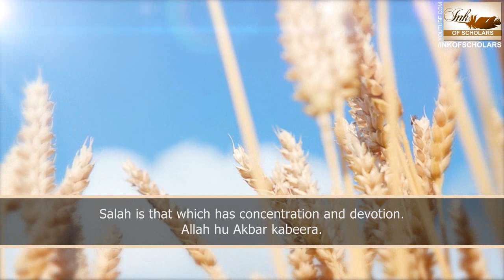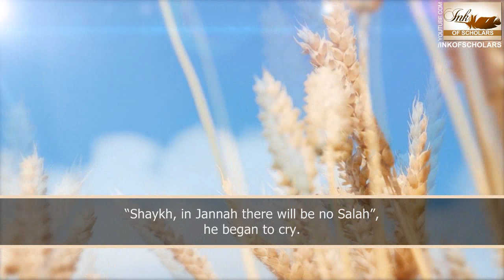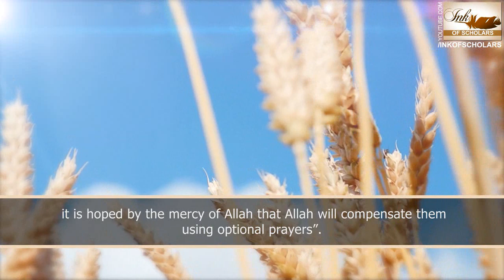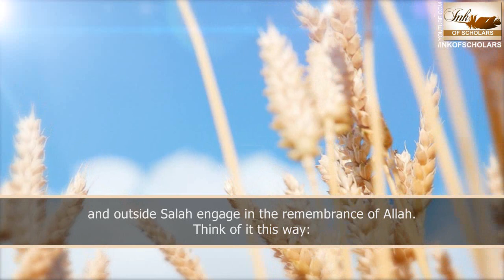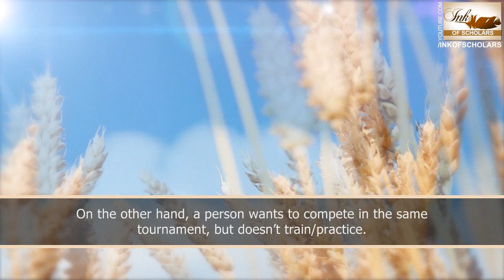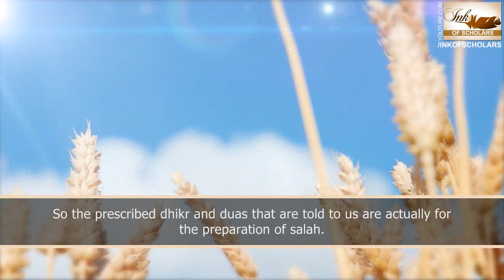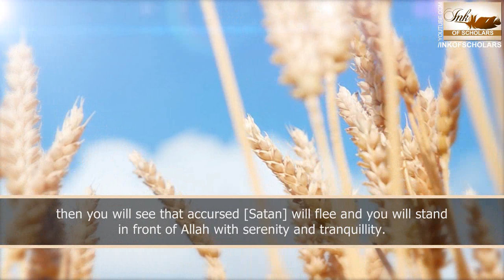[ENG] Getting KO'd in Salaah- Shaykh Zulfiqar Ahmad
Getting KO'd in Salaah
By Shaykh Zulfiqar Ahmad[db]
[English subtitles | Non Music nasheed used]

Examples of our salah, and the salah of the pious friends of Allah. Amazing practical tips and analogies to better understand our salah and how to better it. After hearing this, inshallah you will want to perfect your salah and see it as a unique form of communication with the Lord of the worlds.

Shaykh has this amazing spiritual aura about him, and his style is very soft and mesmerising. Allah has blessed him with the ability to explain issues with such clarity that a person is left in awe as to how simple he makes topics.

Contents off this small clip:
-Our lack of concentration in salah
-Our pious people's amazing love for salah.
-Forgotten appreciation of optional prayers
-key to attaining concentration in salah being remembrance of Allah outside salah.
-Analogy of Salah and Boxing.

This clip was taken from this lecture: "Ibaadat-Ki-Zeenat-Umar" click here for the full untranslated lecture